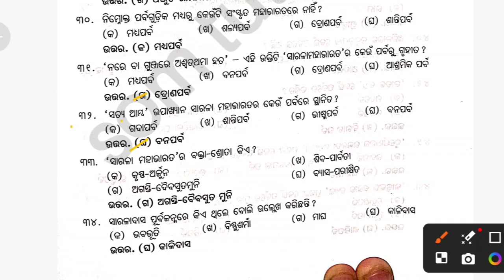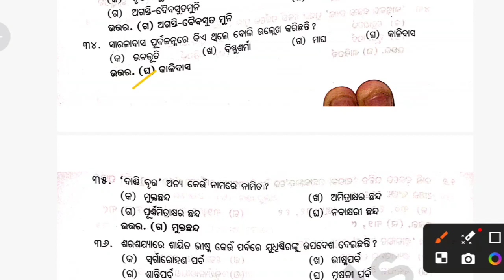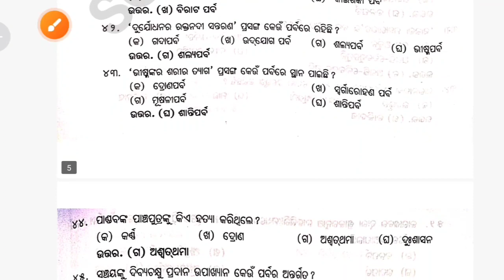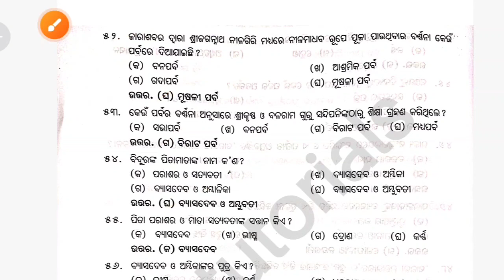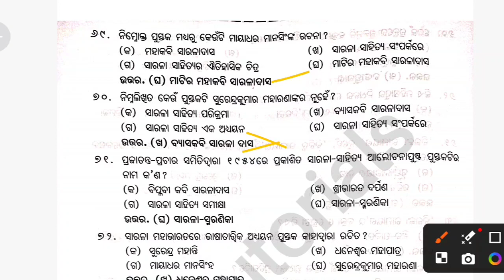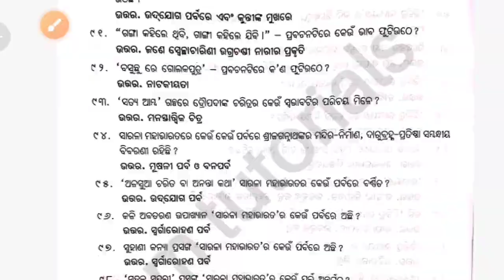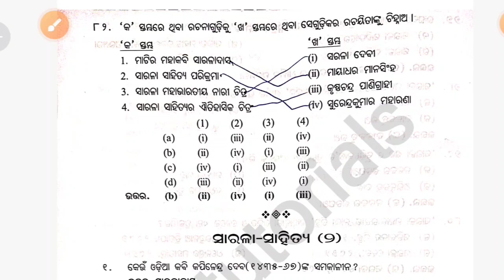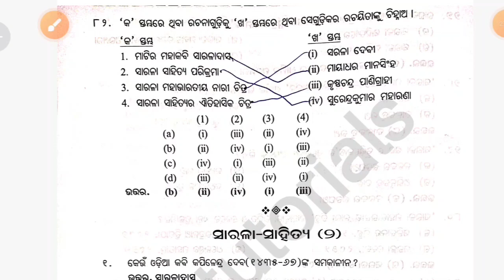CPET ENTRANCE 2024 // Common PG entrance test // sarala sahitya // ସାରଳା ସାହିତ୍ୟ // ଭାଗ - ୧୫